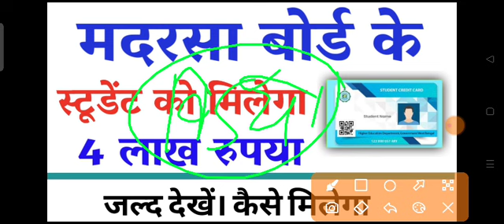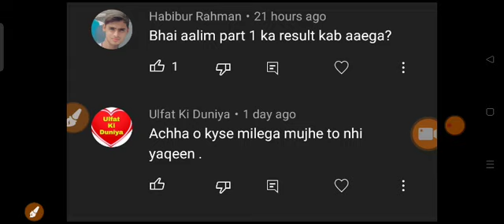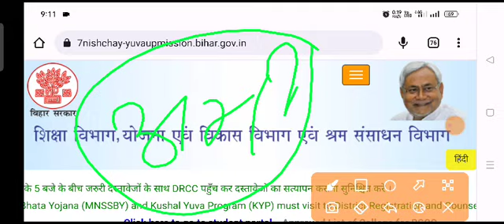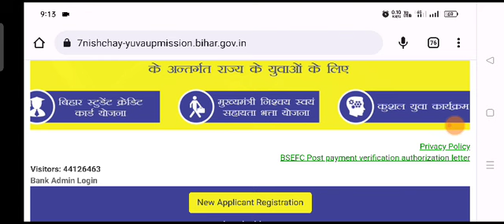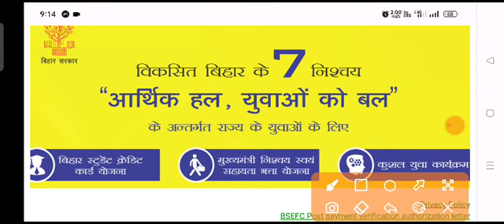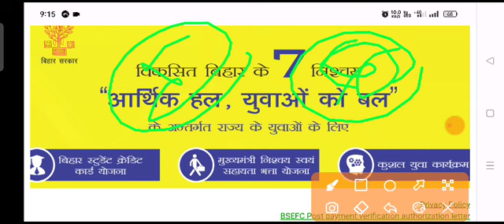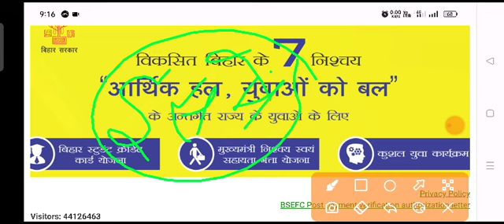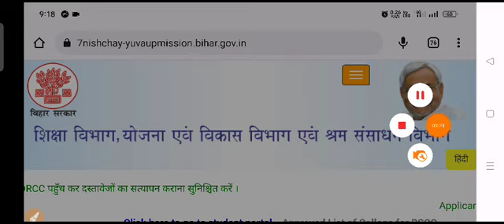Madrasa board ke student ko 4lakh Rupya kaise milega // Bssc 4lakh Ke Liye Apply Kaise Karen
Dear friends

Hello bachon...